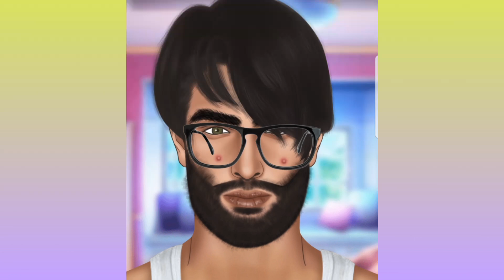ASMR Face Cleaning Skin Care Animation Makeup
ASMR Remove Big Acne & Worm Infected Lips | Severely Injured Animation
Long Hair Wash At Home
Hi, this is beautyideadASMR.
ASMR Lips Maggot Infction Treatment Animation
Long Hair Wash Lice Combing at Home
asmr remove big acne
asmr remove big acne & worm infected back
asmr remove big acne & worm infected belly
asmr remove big acne & dirty eyes infected
asmr animation
makeup animation
treatment and cleaning animation
care animation
treament animation
skincare animation makeup
pimple popping animation
treatment animation
ear cleaning animation
deep cleaning
makeup stpo motion animation
korean beauty makeup stop motion animation
korean beauty makeup stpomotionanimation
korean beauty makeup stop motion animation ver2
korean girl makeup
ASMR Remove Fleas & Maggots i...